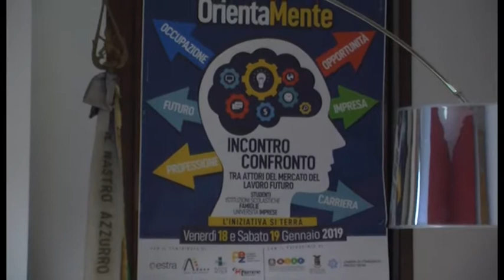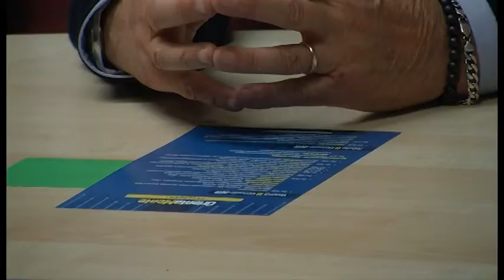Presentata la prima edizione di “Orienta-Mente”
Dispersione scolastica e formazione: la provincia di Arezzo dietro la lavagna. L’Ufficio scolastico presenta numeri e strategie a Orienta-Mente il 18 e il 19 gennaio

Servizio di Marco Alfonsi. Intervista a Roberto Curtolo, dirigente dell’Ufficio scolastico provinciale; Silvia Chiassai, presidente della Provincia di Arezzo

TSD News del 15 gennaio 2019.